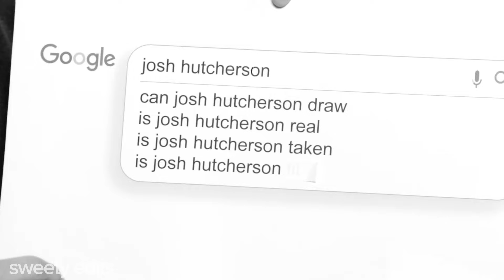Josh Hutcherson being the funniest man alive for 6 minutes | Part 2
people: Josh Hutcherson | Jennifer Lawrence